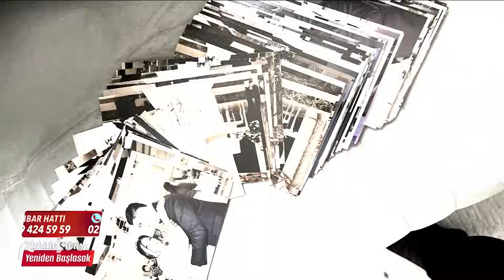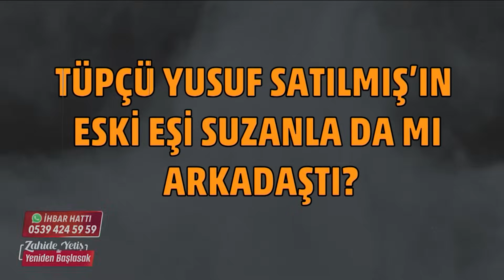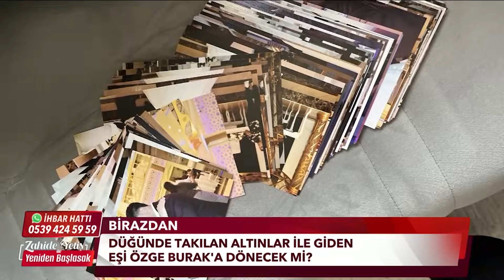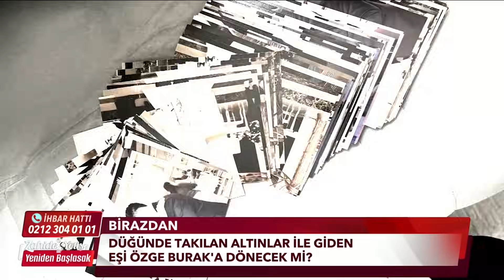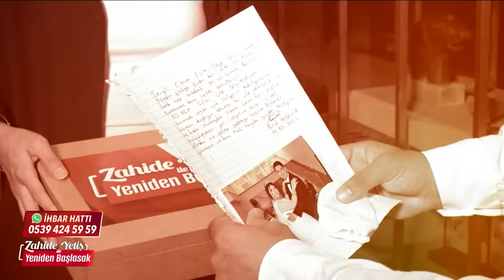Zahide Yetiş ile Yeniden Başlasak 3. Bölüm (11 Ekim 2023)